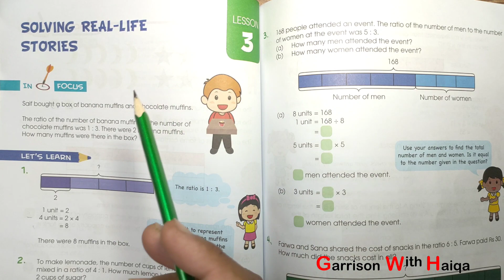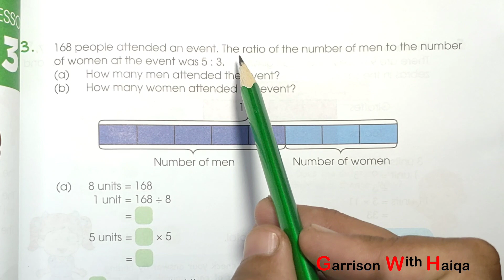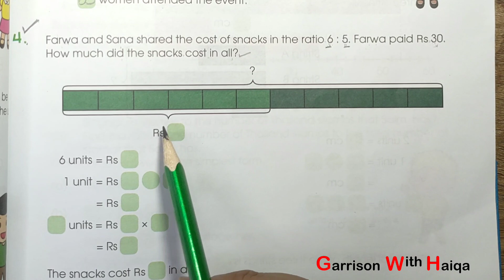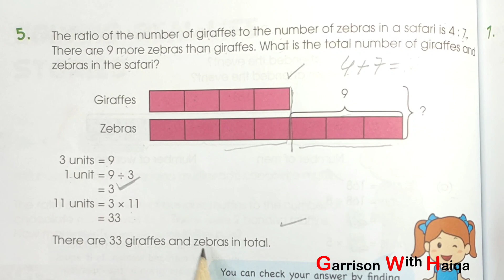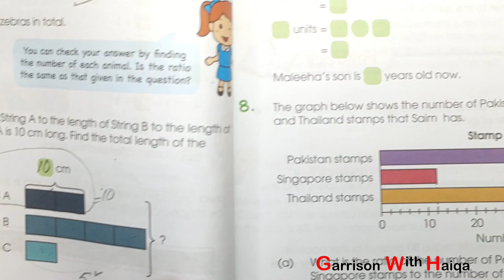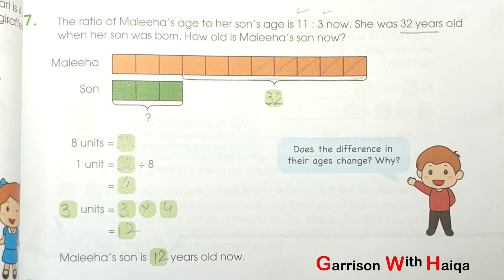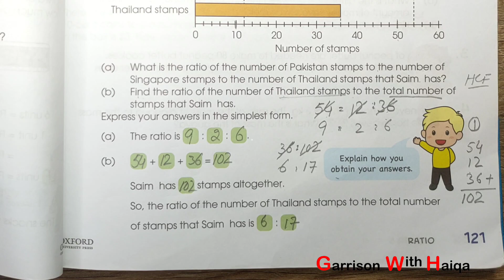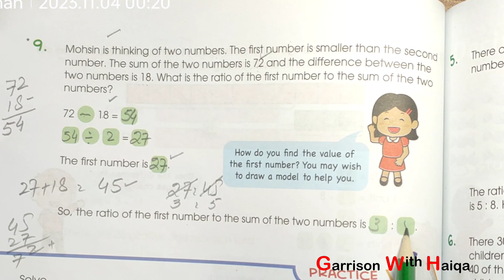Ratio Word Problems | Primary Mathematics Class 5 | 1st Term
Ratio Word Problems | Primary Mathematics Class 5 | 1st Term Exe.
Ratio word problems
Ratio problems
Ratio and proportions
Proportions
Ratios and proportions
Ratios
Word problems
Solving word problems involving ratio and proportion
Ratio
Ratio and proportion Urdu
Ratio and proportion examples
Solve ratio problems
Ratio and proportion class 6
Ratio and proportion aptitude
Concept of ratio and proportion
Proportions and ratios
Word problem
Proportions word problems
Proportion Math
Any queries Online Or offline study ke liye contact karen.